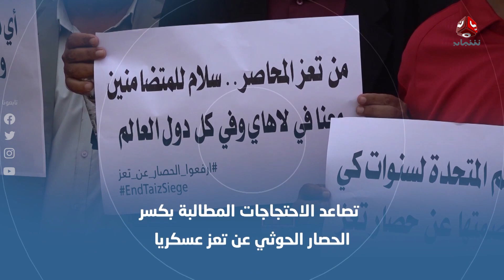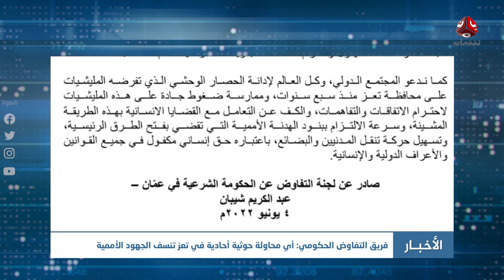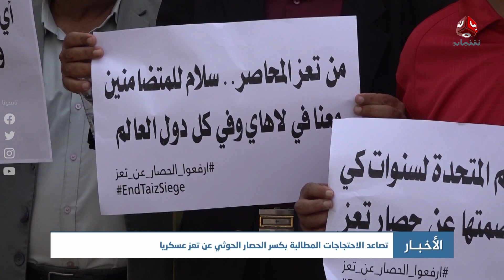نشرة الأخبار | 05 - 06 - 2022 | تقديم حمير العزب | يمن شباب